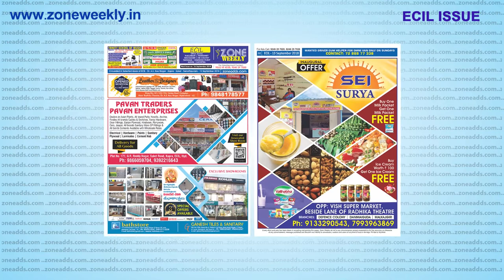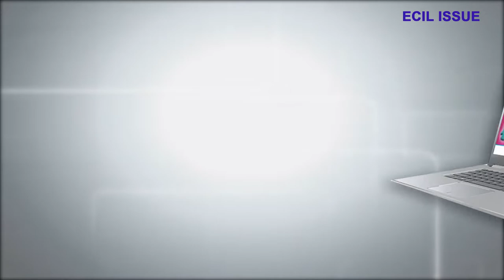Zone Weekly || ECIL And Neredmet || 13th September 2018 || zoneadds.com